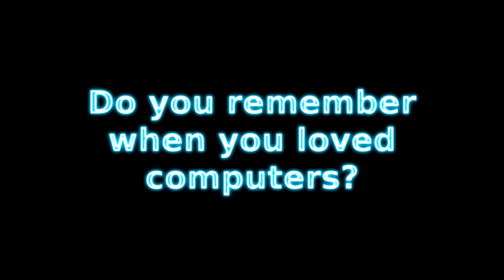Commodore OS Vision Trailer 1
Commodore OS Vision is coming!
Leo has produced this little trailer for us!🙂